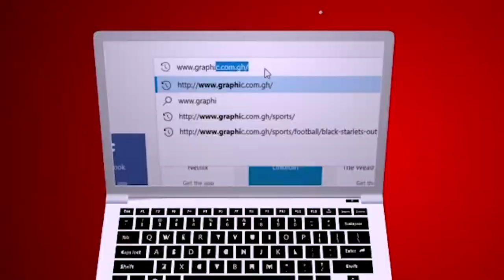Forgetful Avenue in Jealousy County by Rev. Dr. Ebenezer Markwei